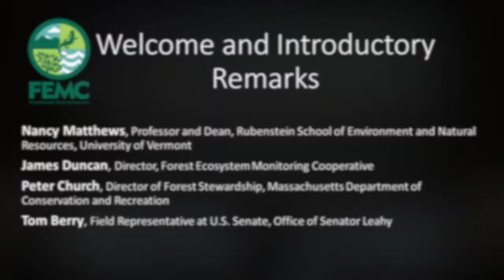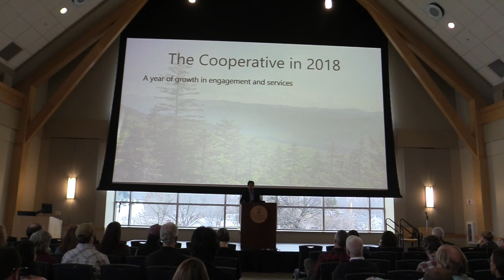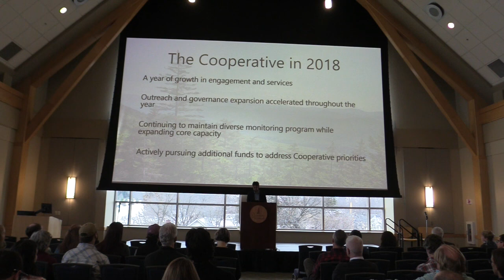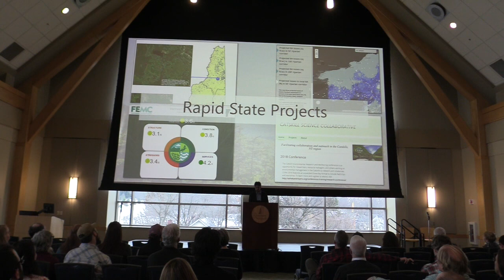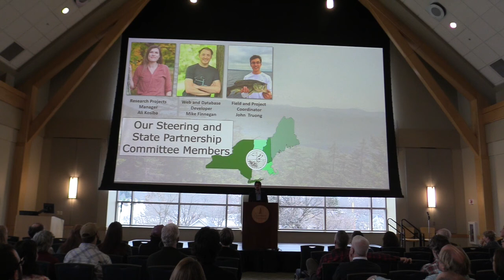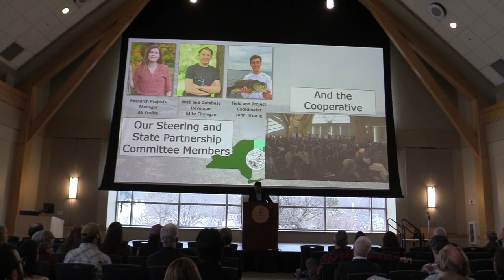2018 FEMC Welcome and Introductory Remarks